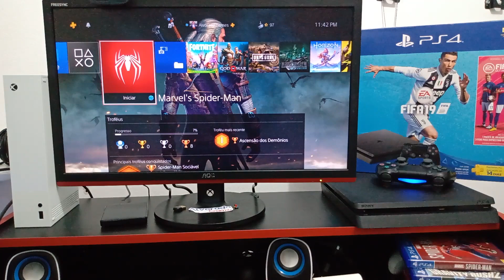Vale a Pena Comprar um PS4 em 2021? Ou é Melhor Comprar um Xbox Series S?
"Sou só eu... Ou o mundo está ficando mais louco?"

Arthur | Coringa

Seja membro e faça parte do Alvordada Clube no Discord! Apenas R$ 2,99 por mês:

Xbox: AlvoradaGames
PSN: AlvoradaGames